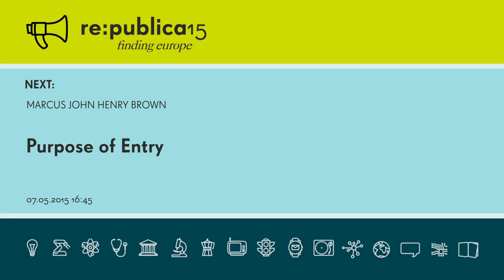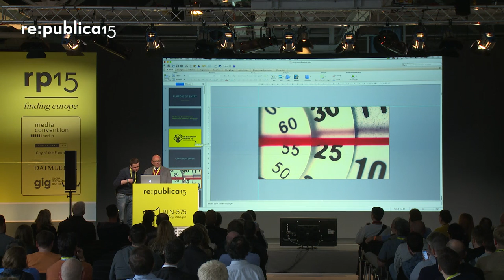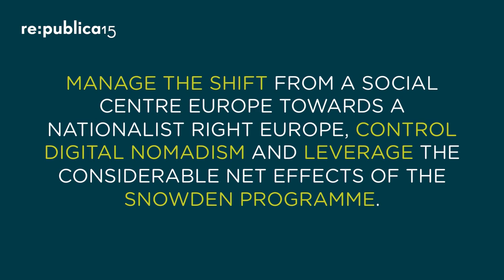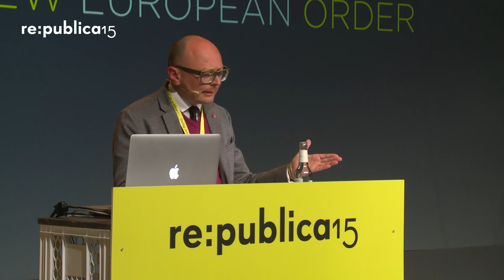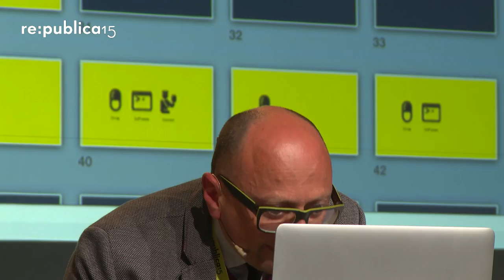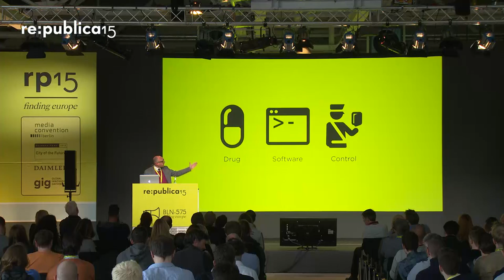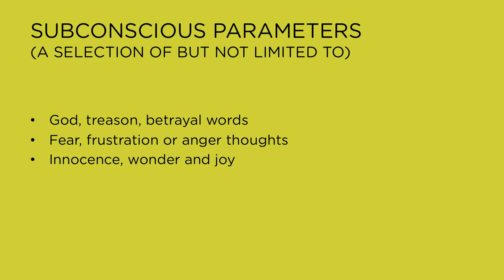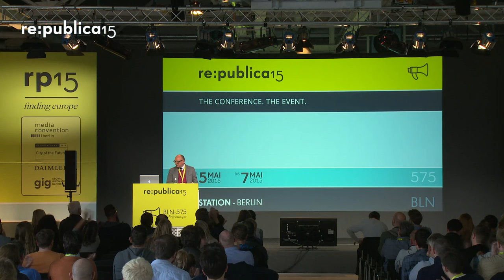re:publica 2015 – Marcus John Henry Brown: Purpose of Entry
An Internet of borders.  An Internet created and devised by The Black Operatives Collective, a covert marketing organisation that boasts clients such as the CIA, NASA, GCHQ, MOSAD, BND and the NSA,  as well as host of national government organisations and the European Union.      On the eve of launching this new Internet with borders, Marcus John Henry Brown showcases the interrogation and security skills of RACHEL, the algorithm responsible for processing visas and monitoring the borders. He will be testing RACHEL by attempting to gain Illegal access to the United Internet of Great Britain.